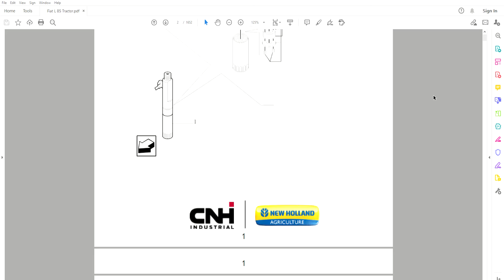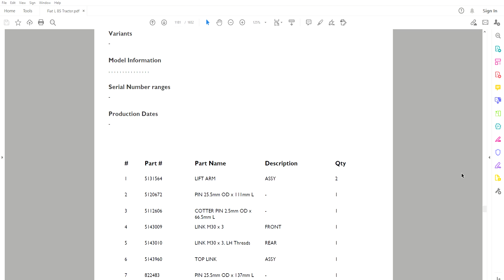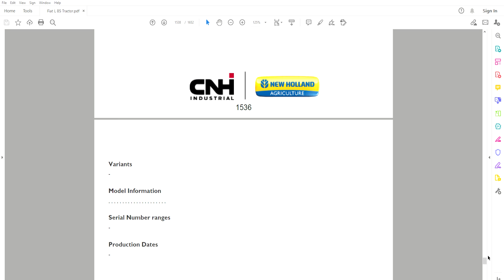Fiat L 85 Tractor - Parts Catalog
Parts Catalog / Parts Manual / Parts List / Parts Book
1651 pages in English

ENGINE 1-171
ENGINE EQUIPMENT 172-214
TRANSMISSION 215-403
FRONT AXLE AND STEERING 404-580
HYDRAULIC SYSTEM 581-1039
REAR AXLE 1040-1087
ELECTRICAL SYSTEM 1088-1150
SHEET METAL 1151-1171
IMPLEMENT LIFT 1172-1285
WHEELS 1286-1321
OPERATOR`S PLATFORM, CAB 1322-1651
with the part numbers and part descriptions
• Zoom IN/OUT